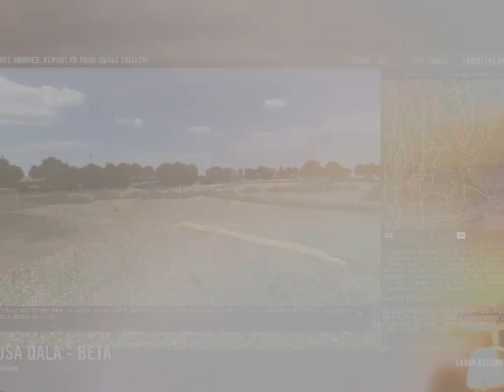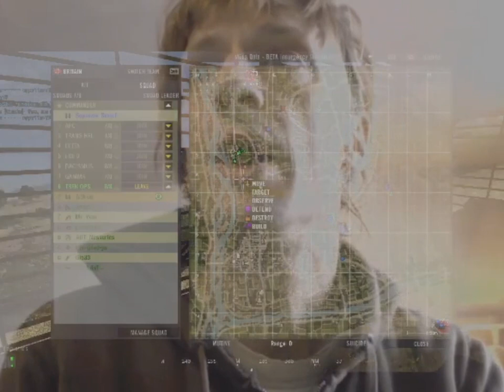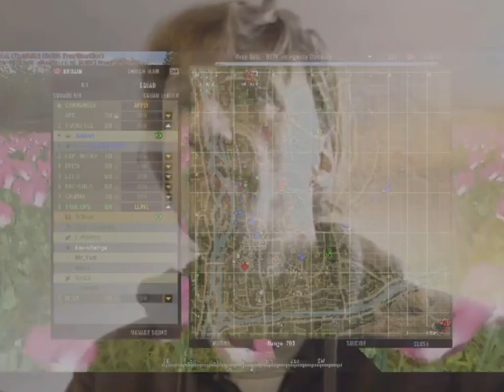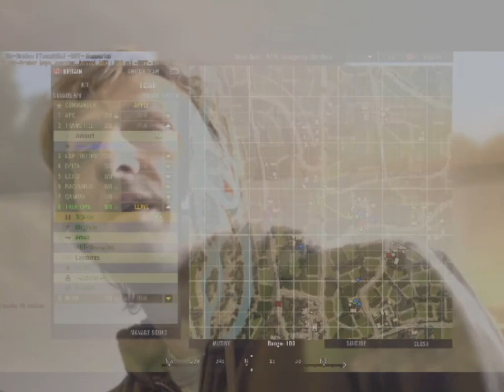We're gonna really piss these guys off lol ENCIRCLEMENT BABY Project Reality is the best